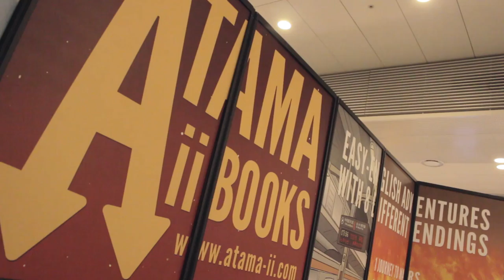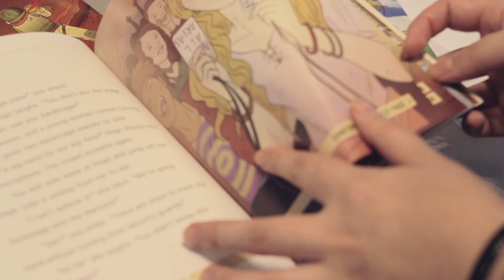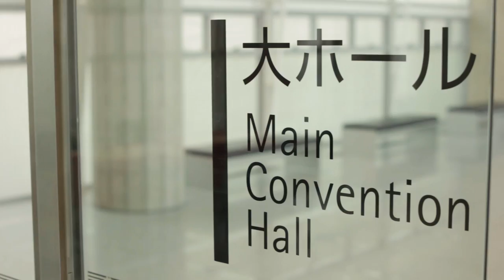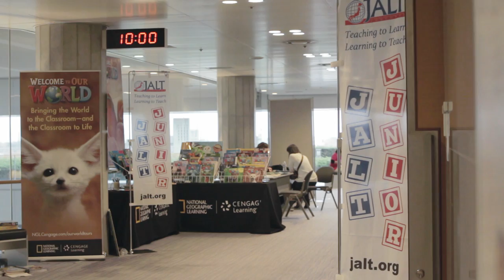JALT2014 Conference Highlights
Find out what the JALT International Conference is all about! The JALT2023 Conference will return to this venue in November for our 49th Annual International Conference on Language Teaching and Learning! to learn more about JALT International Conferences.

This video features three Plenary Speakers from the JALT2014 Conference, interviews with JALT members, publishers from our Educational Materials Exhibition, JALT Junior, and much more. There is also a short preview of JALT2015 "Focus on the Learner" with conference co-chairs Kay Irie and Dexter Da Silva.

JALT is the Japan Association for Language Teaching, a non-profit organization dedicated to the improvement of language teaching and learning. JALT promotes excellence in language learning, teaching, and research by providing opportunities for those involved in language education to meet, share, and collaborate.

This video is shared under a Creative Commons Non-commercial, No Derivatives, 4.0 International License. Many thanks to Wide Island films for making JALT look great with their excellent videography and editing.